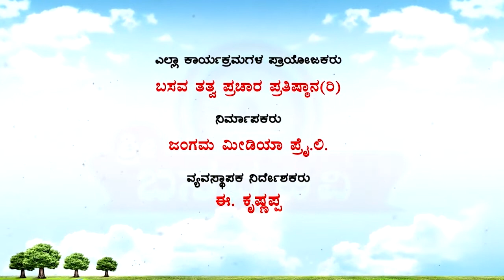Sri Basava Tv- Basava Samithi- Vishal Aradhya- Ep 16